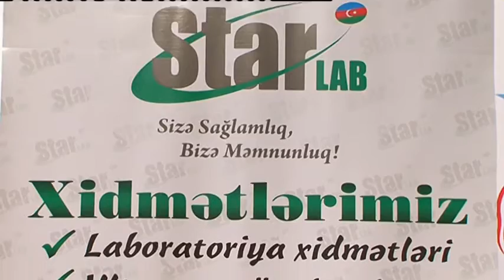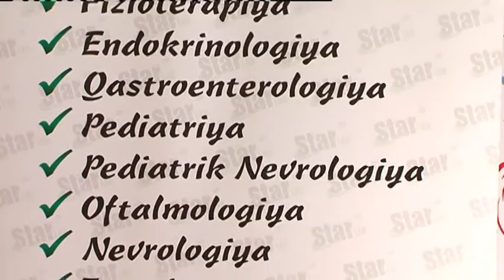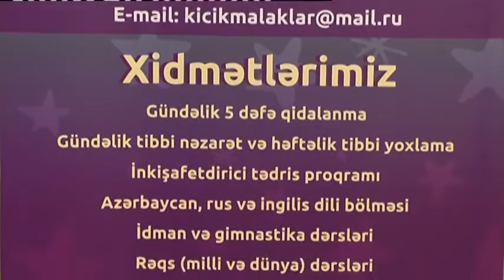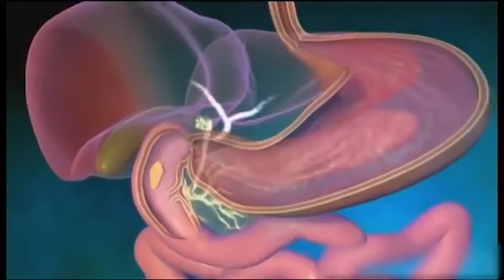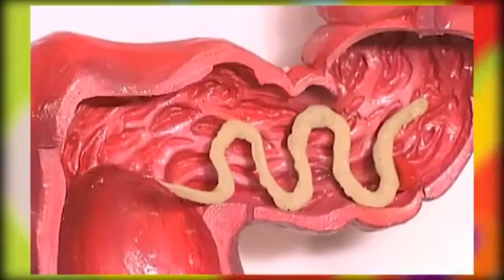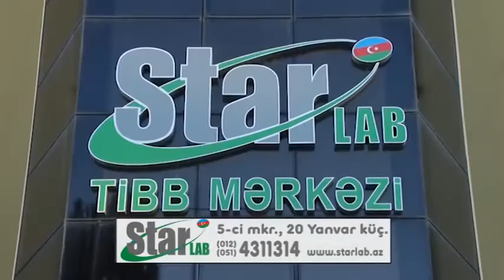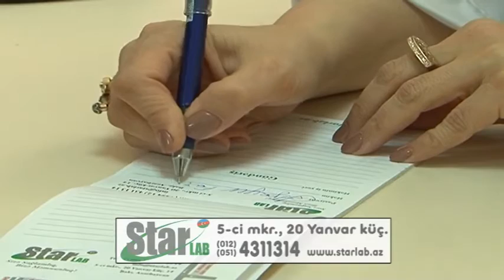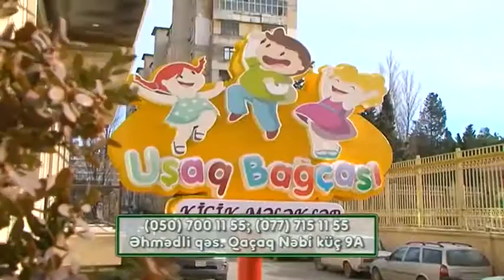Starlab Tibb Mərkəzinin həkim pediatrı Arzu Şahbazova lider tv "Analar Məktəbi" verilişində.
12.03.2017 tarixində Lider tv-nin "Analar Məktəbi " verilişində Starlab Tİbb Mərkəzinin  həkim pediatrı Arzu Şahbazova  bu mövzuda  çıxış etdi.
- Bağırsaq infeksiyaları
Bizimlə əlaqə:
Ünvan: 5-ci mkr., 20 Yanvar küç.14 Bakı, Azərbaycan